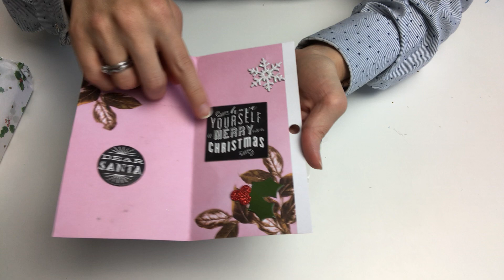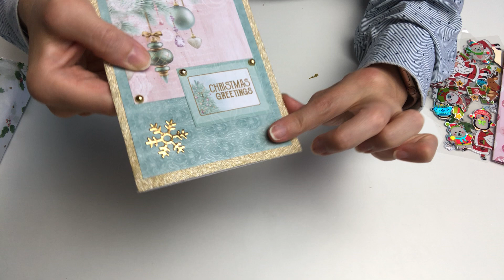Entry 6 & 7 Kayla and Crafty Stuff ❄️🎄💖 Thank you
Please make ssure you go visit these wonderful channels and show your wonderful support 💖

💖Thank you so much for supporting my channel by shopping at Scrapbook com💖